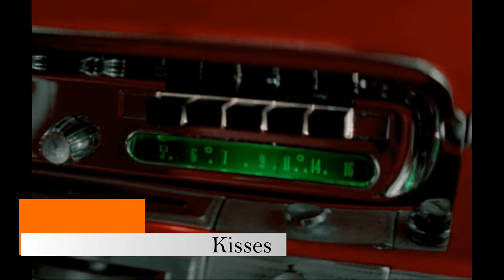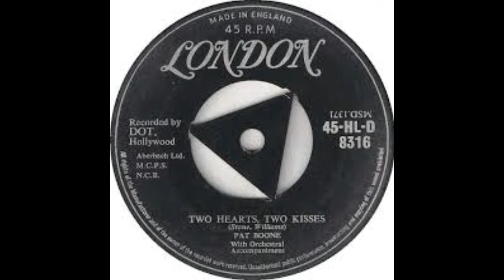PAT BOONE - Two Hearts, Two Kisses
CHARLES EUGENE BOONE.
Jacksonville, FL.
1956.
London American Recordings.